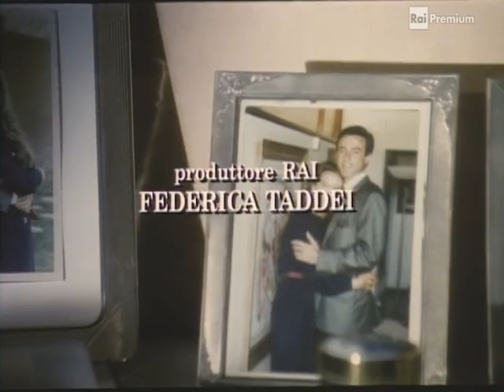FICTION TV 1992 "LA STORIA SPEZZATA" DI M.VENTURI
La storia spezzata (1992) di Maria Venturi
Sceneggiatura: Gianfranco Clerici - Vincenzo Mannino
Regia: Antonio Frazzi - Andrea Frazzi
Cast: Barbara De Rossi - Jean Dalric - Stefania Orsola Garello - Laura Saraceni - Pierre Malet - Elisa Giani
Puntate: 4
Produzione: RAIDUE - T.P.I
Rete: Raidue
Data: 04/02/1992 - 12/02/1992